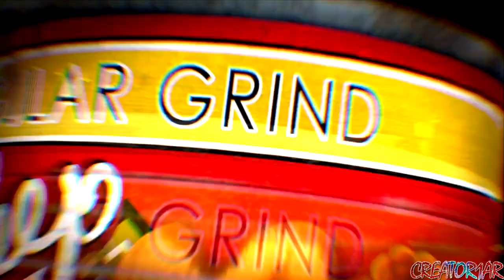April O'Neil - Paso (The Nini Anthem) TMNT 2012 Part Ⅱ ♫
💛WATCH BONUS VIDEO/СМОТРИ БОНУС ВИДЕО
ENG
Summer hola xP, and now I present to you my Nini Anthem :D
because I really don't care! And I'm really happy in this time :D
Remember video, what the f*ck? Yeah, yeah, this sequel for this
2015
Turtles and April are young animals! They wanna only party! :D
After the big Invasion —turtles move to the country house Red
April meets his mother, and she tells her that she is a nihilist!)
But sometimes party time can carry the destruction XD XD XD
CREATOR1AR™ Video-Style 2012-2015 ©